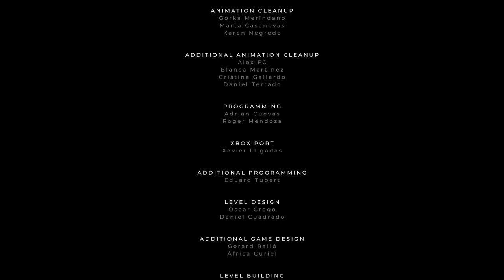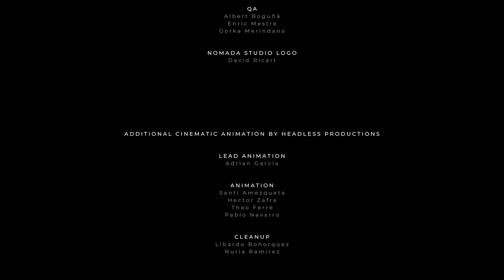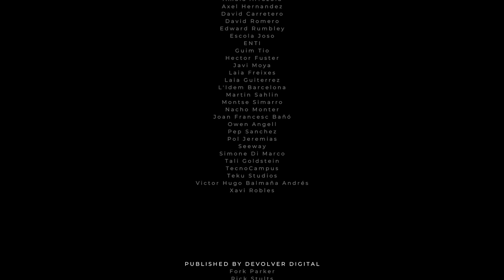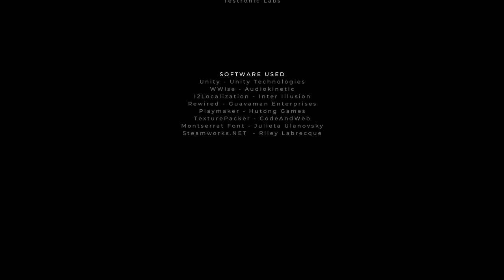Gris - Full Walkthrough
Full Walkthrough de Gris sur Xbox Series X.